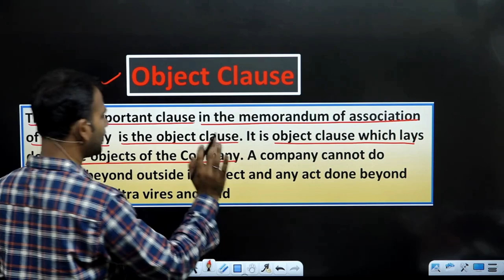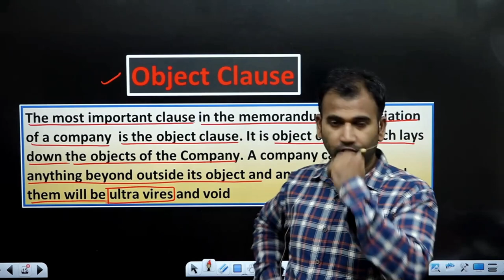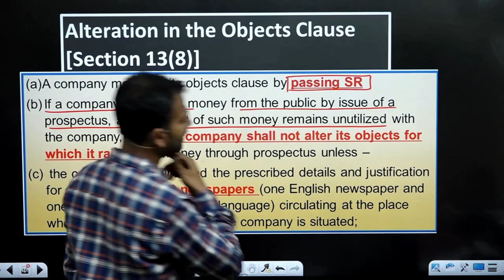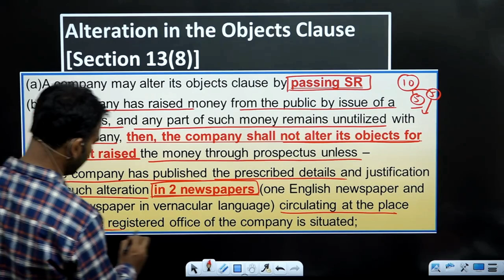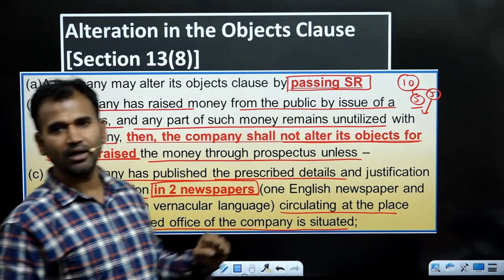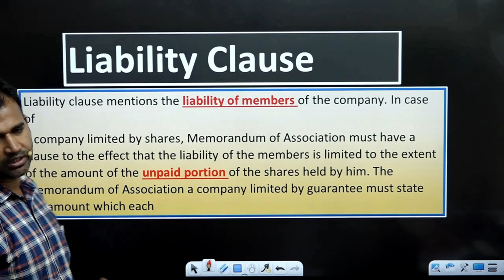Objects clause | Memorandum of Association | part 4 | bcom class | By Anuj sir